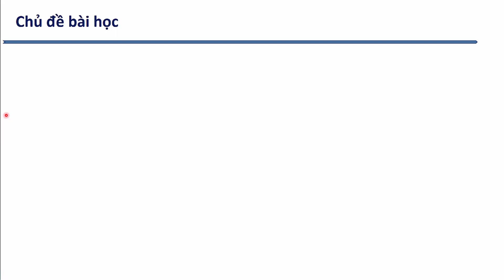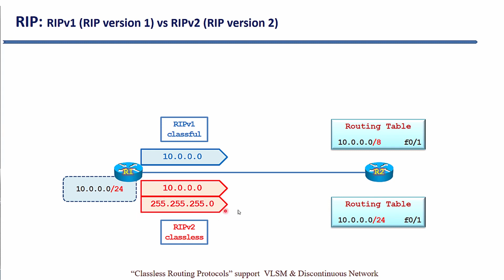Bài 148 So sánh RIPv1 và RIPv2 | Điện tử Viễn Thông DTVT FEE TNUT